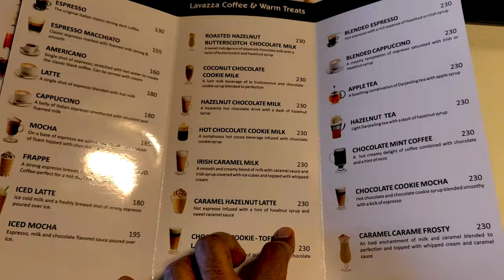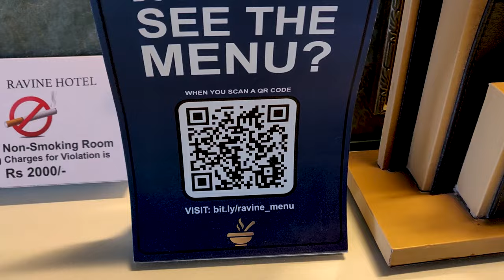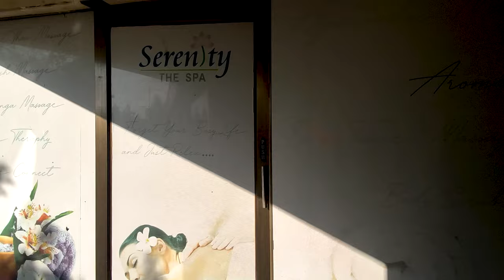Vlog 31 | Ravine Hotel: A Serene Escape Amidst Nature's Abode | Panchgani Vlog | Mahabaleshwar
Join me on an exhilarating journey as I take you through the breathtaking Ravine Hotel in Panchgani. Nestled amidst the scenic beauty of nature, this enchanting hotel boasts a perfect blend of tranquility, luxury, and adventure. Discover the hidden gems that await you in this Panchgani travel vlog, as we explore the captivating landscapes, indulgence in delectable cuisine, and revel in the serenity that Ravine Hotel has to offer. Get ready to embark on a truly enchanting getaway!

When traveling to Panchgani, make sure to prioritize staying at Ravine Hotel. The immersive nature experiences, luxurious accommodations, and culinary delights will truly make your trip unforgettable. Don't forget to explore the surroundings and indulge in adventure activities, making the most of this enchanting destination.

Ravine Hotel, Panchgani: Official website of Ravine Hotel providing detailed information about the hotel, amenities, booking, and more.

Address: Sydney Point, Wai-Panchgani Rd, Panchgani, Maharashtra 412805
Panchgani Tourism: Maharashtra Tourism website offering insights into Panchgani's attractions, activities, and nearby places of interest.